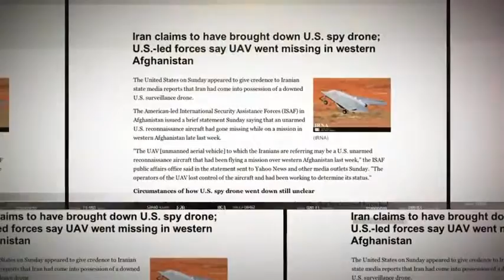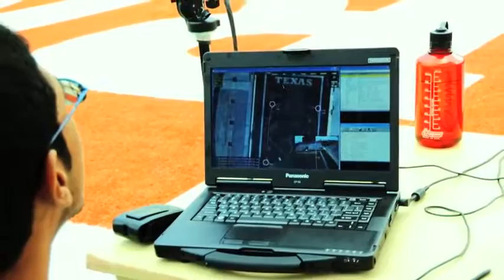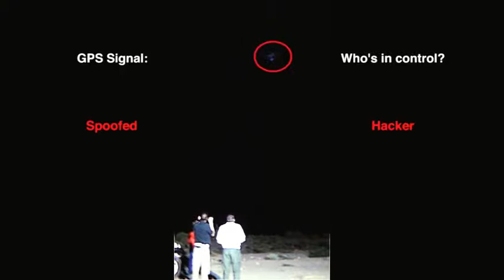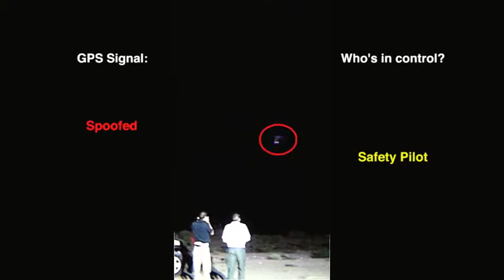Game Changers: The Future of GPS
Todd Humphreys is the Director of the Radionavigation Lab at the University of Texas at Austin, where he is also an Assistant Professor of Aerospace Engineering. As one of the world's leading experts on GPS technology, Dr. Humphreys caught the attention of the U.S. Department of Homeland Security for his recent research on defending against intentional GPS jamming of drones over U.S. airspace.

On this episode of Game Changers, Professor Humphreys addresses the current use and future potential of GPS technology.